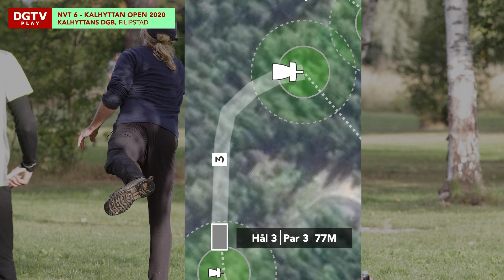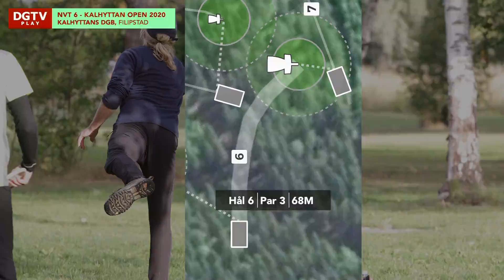DGTVPlay | NVT 6 Kalhyttan Open 2020 - Front 9 Runda 1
NVT 6 Kalhyttan Open 2020 - Front 9 Runda 1

Kalhyttan Open 2020 spelades i Filipstad, på Kalhyttans Discgolfbana.

Spelarna vi följde under runda 1 var:
Alfred Nilsson - Intermediate, 913 Rating
Liam Moynagh - Intermediate, 931 Rating
Matting "Viparn" Dahlgren - Intermediate, 903 Rating
Petter Jakobsson, Intermediate

Stöd DGTVPlay genom swish 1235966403

Kommentatorer: Anders Olofsson & Oscar Olofsson
Kamera: Karl-Johan Sandberg & Anders Olofsson
Videoredigering: Oscar Olofsson